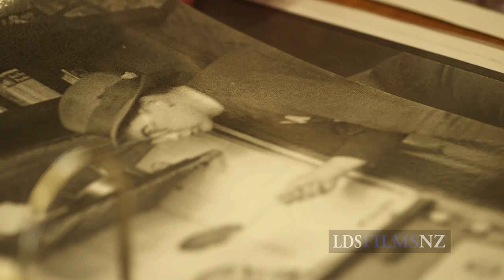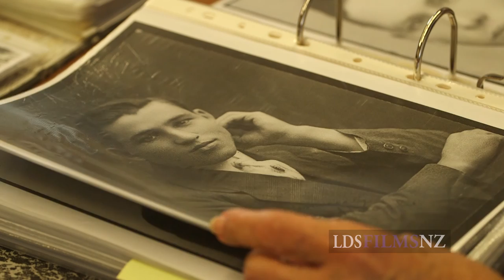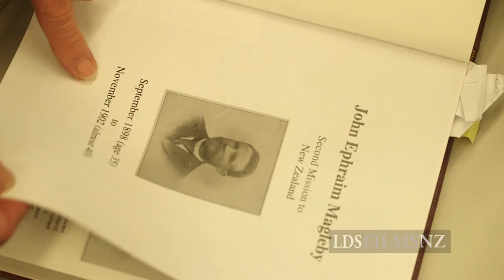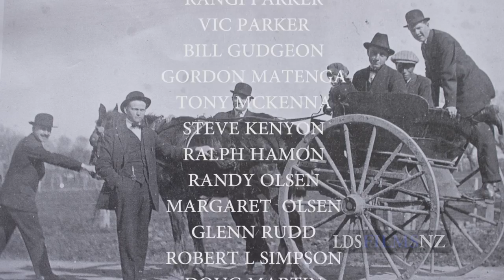Kia Ngawari Trust